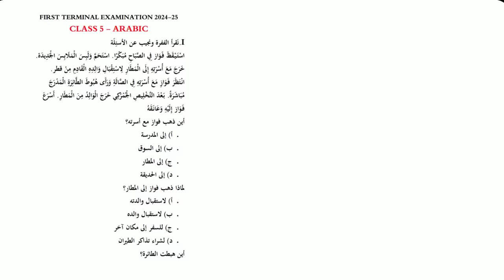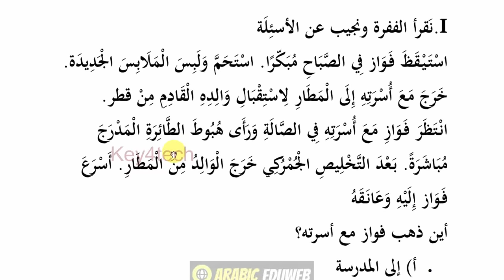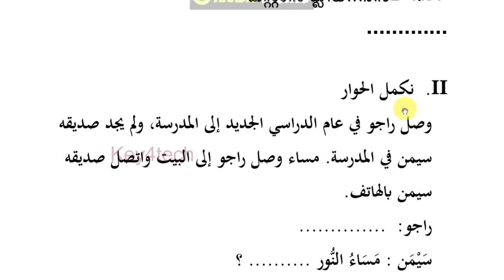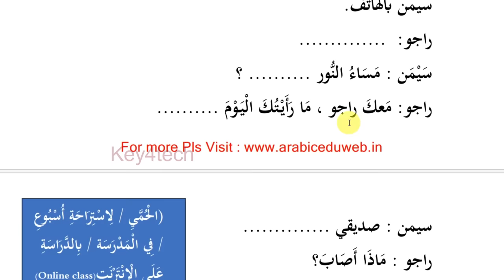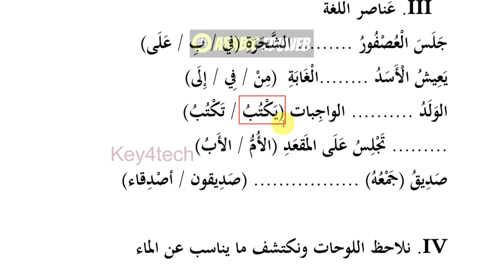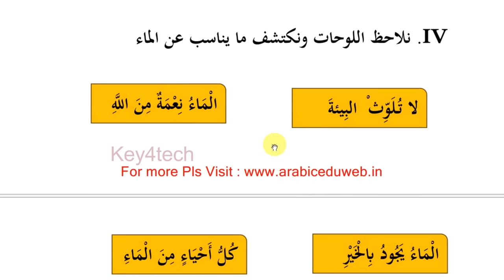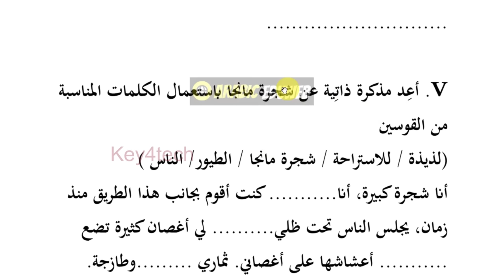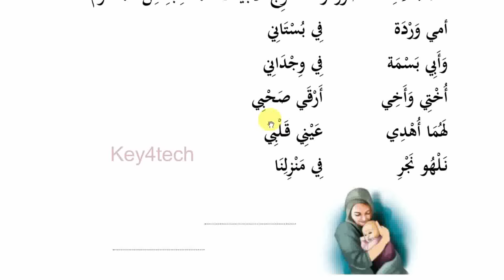Class 5 Arabic | First Terminal Onam Exam 2024-25 | Model Question Paper with Answers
5th class arabic important questions
5th class arabic notes
5th arabic annual exam question paper 2024
5th arabic annual exam question paper 2024
5th arabic christmas exam question paper 2024